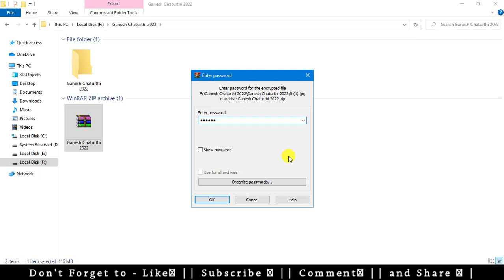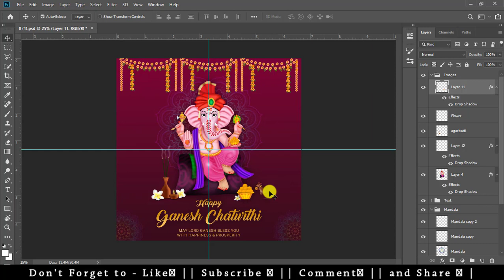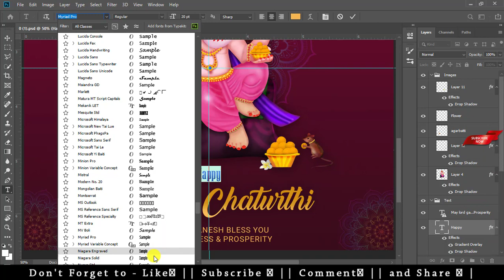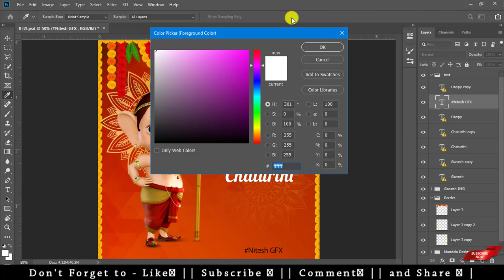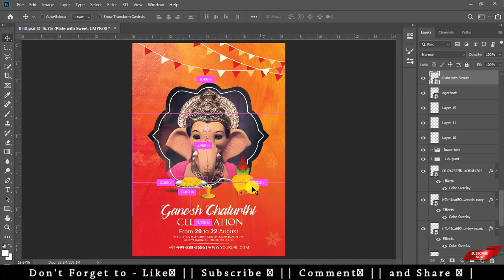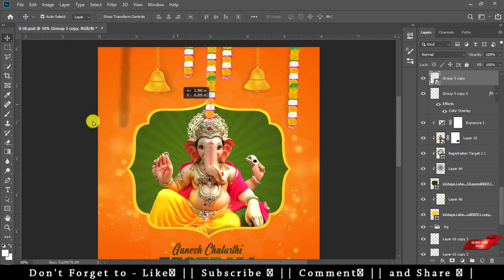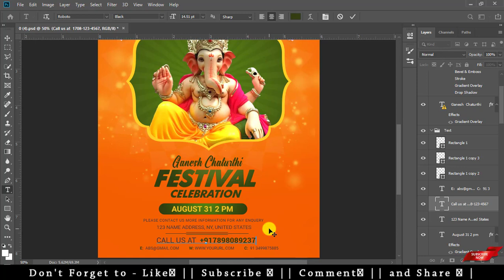Ganesh Chaturthi Banner PSD Free Download / गणेश चतुर्थी बैनर || Nitesh GFX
:: HELLO FRIEND

AAJ ME AAP SABHI DOSTO KE SATHA SHARE KARNE VALA HU Ganesh Chaturthi Banner PSD \ गणेश चतुर्थी बैनर \ ISKO AAP FREE ME DOWNLOAD  KAR SAKTE HO | KESE USE KARNA HE YE MENE VIDEO ME BATAYA HUVA HE || VIDEO KO END TAK WATCH KARE AND PASSWORD AAP KO VIDEO ME MIL JAYEGA || THANKS ||